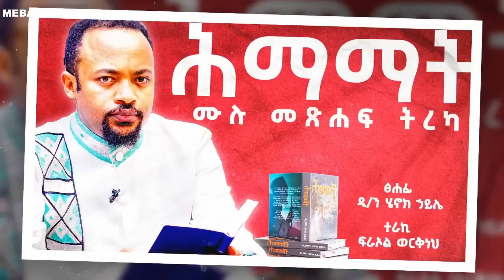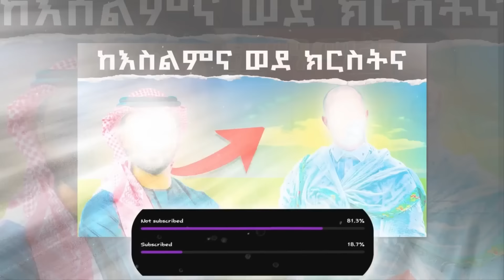ኤልዛቤል ማን ናት ? - የመጽሐፍ ቅዱስ ታሪክ - @meba-tv - Eotc tv - ስንክሳር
ይህ የኢትዮጵያ ኦርቶዶክስ ተዋሕዶ ቤተክርስቲያን ስብከቶችን ፣ ዝማሬዎችን ፣ ወቅታዊ ጉዳዮችን እና የመሳሰሉትን የምታገኙበት መባዕ ቲቪ ነው። ሰብስክራይብ በማድረግ ቤተሰብ ይሁኑ። ከልብ እናመሰግናለን። ክብር ለኢትዮጵያ ኦርቶዶክስ ተዋሕዶ ቤተክርስቲያን።

This is MEBA TV where you can find sermons, chants, current affairs and more of the Ethiopian Orthodox Tewahedo Church.  Thank you very much.  Respect to the Ethiopian Orthodox Tewahedo Church.

mahteb media
Donkey Tube
EOTC TV
Mahibere Kidusan

ethiopiannews ethiopiannews ethiopiannews ethio360media Eotctv Mktv eotcmktv ethiopian news ethio 360 media Eotc tv Mk tv eotcmk tvethiopia: Ebs tv Ethio forum ኢትዮ ፎረም abel birhanu abel news diakon henok haile ethiopia- ሰበር መረጃ ethiopia: ሰበር ዜና feta daily news yeweynwa lej zemedkun bekele አቡነ ጴጥሮስ ህማማት አርብ besemone himamat wist yemifetsem siriat / Deacon henok haile Eotc tv ወቅታዊ ጉዳይ Ethio 360 abel berhanu mahibere kidusan new shenoda tube ማህበረ ቅዱሳን ቴሌቪዥን ምክረ አይሁድ ሰሙነ ህማማት ሰሞነ ህማማት አስገራሚ ወቅታዊ ስብከት ዓውደ ስብከት ዮናስ ቲዩብ ዲያቆን ሄኖክ ኃይሌ ህማማት Henok haile henok haile new ትረካ ደብረ ዘይት ስብከት yeweyno lej tigray tv daily ethiopian news et art media ኢቲ አርት ሚዲያ Himamat ሕማማት ሙሉ ትረካ ሰሞነ ህማማት ትረካ live ሕማማት ክርስቶስ ሕማማት ክፍል 1 ሕማማት መግቢያ eotc tv ልደታ ማርያም ashruka Et news The book of enoch መንፈሳዊ ፊልም በአማርኛ መፅሀፈ ሄኖክ Yonas moh Upwork ethiopia ምን ልስራ ሲኖዶስ መግለጫ ዳግም ትንሳኤ ethiopian news daily amharic news esat tv tigray tv news ስንክሳር